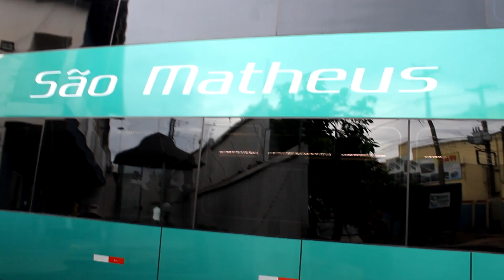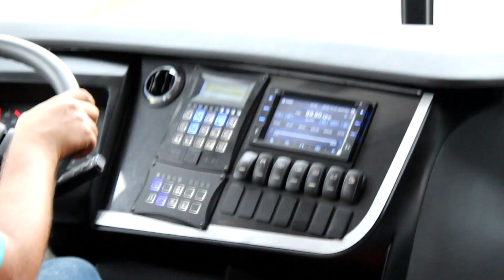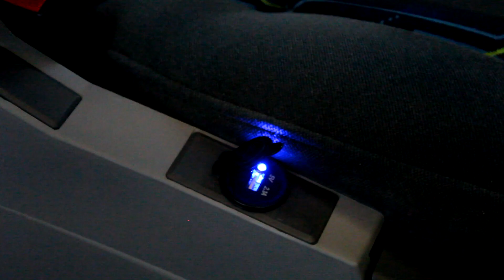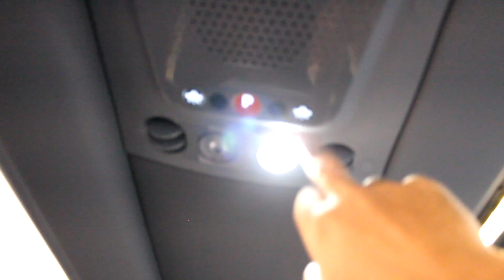São Matheus 2019 - Equipe Noroeste mostra o primeiro Vissta Buss DD do interior paulista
A Equipe Noroeste Bus mostra hoje o primeiro Vissta Buss DD do interior paulista, na apresentação do carro pela empresa São Matheus.

Produção: Equipe Noroeste
27/08/2019, São José do Rio Preto-SP.